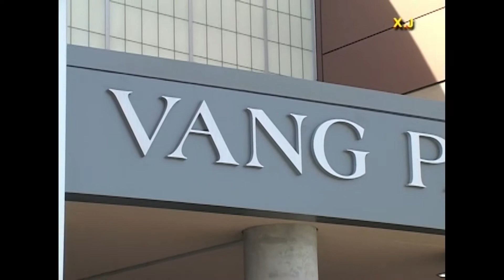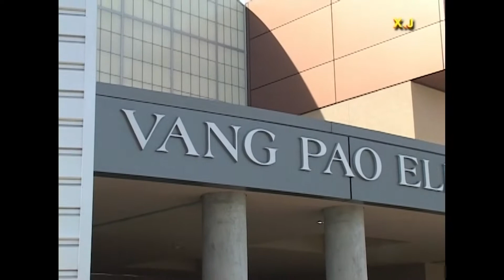Tsev kawm ntawv Vaj Pov 1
Coj nej mus saib lub tsev kawm ntawv uas muab ua Nais Phoos Vaj Pov lub npe nyob rau Meskas teb nqe 1 saib ho zoo li cas.